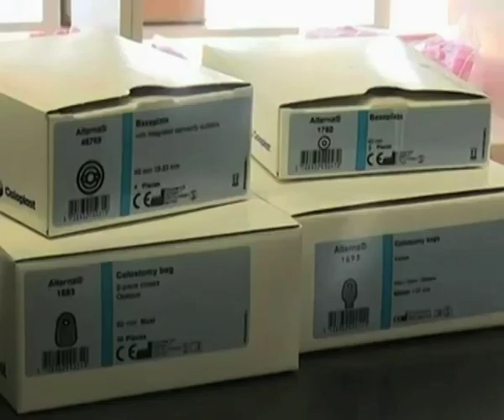NBC reporter Laimi Hainghumbi wins health journalist of the year - NBC